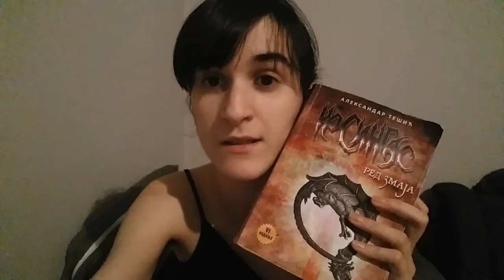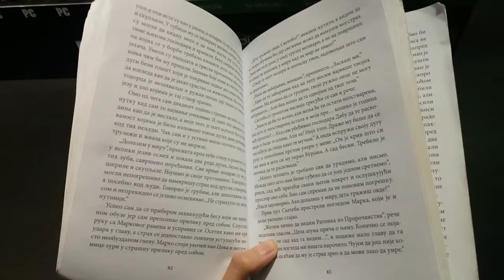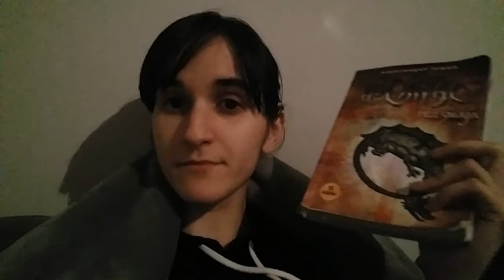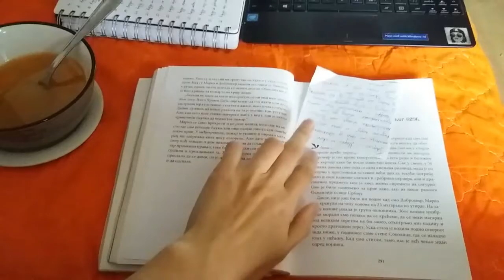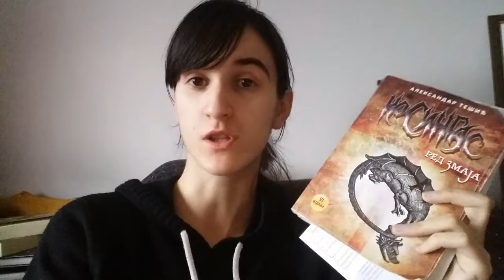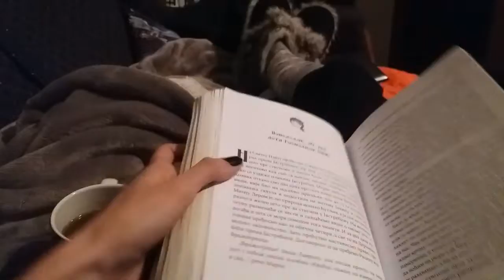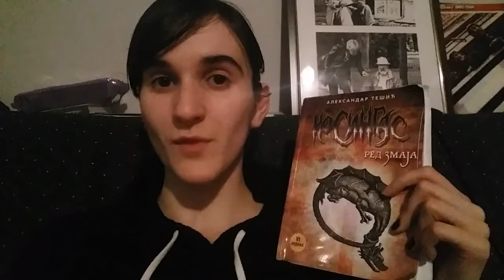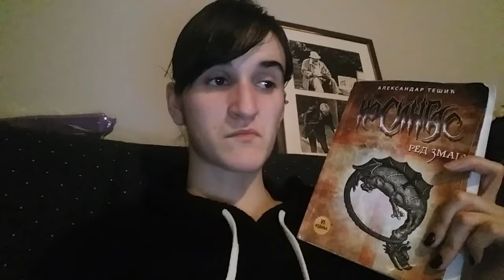ČITAM KOSINGAS PRVI PUT | Čitalački vlog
Odlučila sam da snimim svoje inicijalne utiske o serijalu Kosingas, odnosno njegovom prvom delu, koji nosi naziv Red zmaja. Ukoliko biste voleli da snimim čitalačke vlogove dok budem čitala i naredne delove, kažite mi u komentarima.